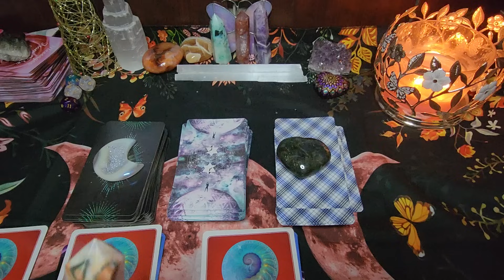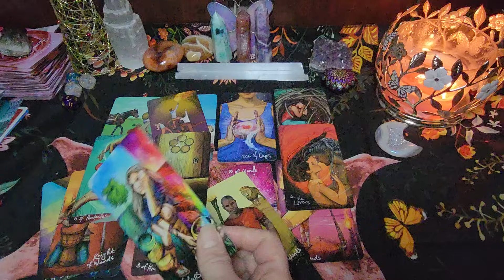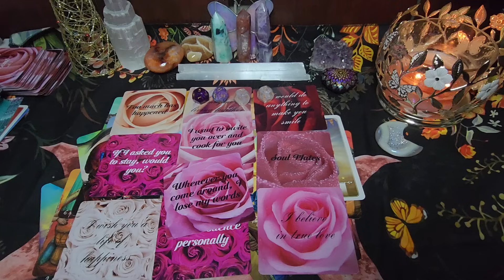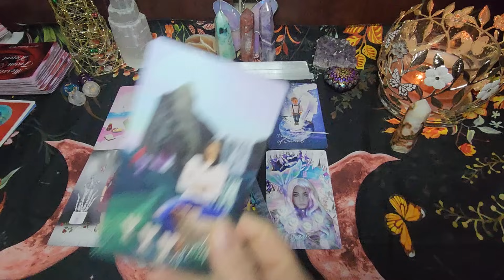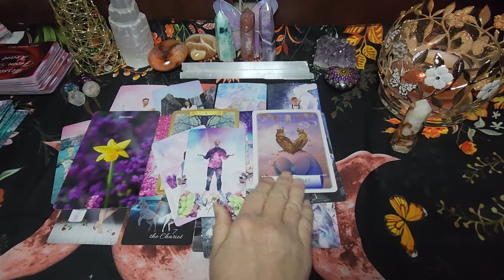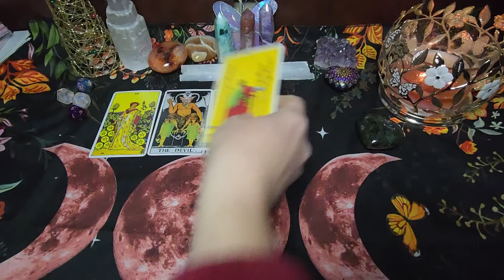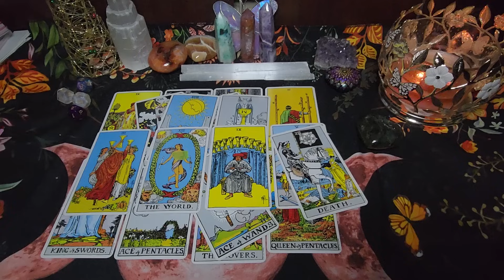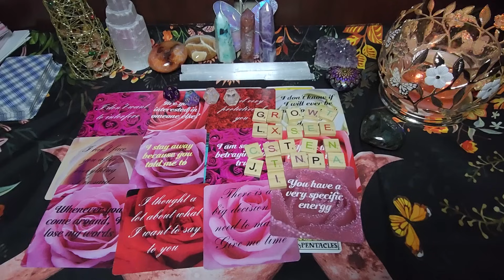✨️🔮💫MESSAGES From Their HIGHER SELF🔮| LOVE PICK-A-CARD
(an energetic check-in of your specific person with channeled messages)

(focuses on possible challenges in your current relationship)

(looking for NEW love)

TIME STAMPS:
Group #1 - 2:28
Group #2 - 32:53
Group #3 - 1:04:35

🌟MY LINKS🌟
TAROT AND ORACLE DECKS:

=en